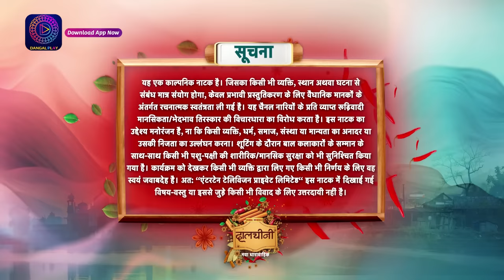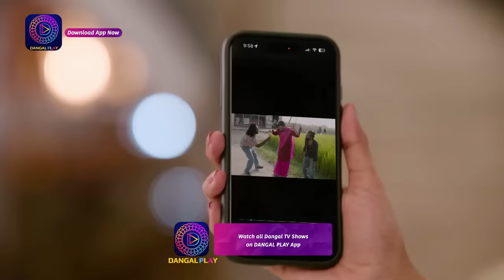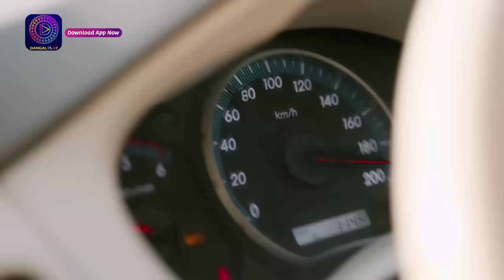Dalchini | New Show | Full Episode 02 | 7 November 2023 | दालचीनी | Dangal TV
दालचीनी नया धारावाहिक | 6 November 2023 Only on Dangal TV

You can watch the Dangal TV channel :
Fastway Channel No: 15
Digena Channel No: 117
Zing Channel No: 119
Tata Play: 177
Sun Channel No : 328